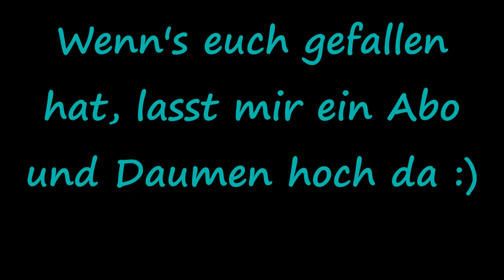Teenies früher vs heute ✨★ JazZ MaNiiA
Hallo, hier habe ich ein Video gedreht über unsere Teenie-Welt früher im Vergleich zu heute. BITTE nicht allzu ernst nehmen :) Hoffe es gefällt euch. Eure JazZ